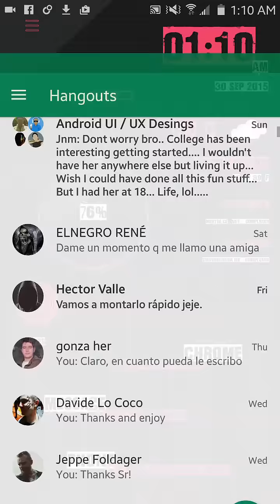Texture for KLWP Pitoko